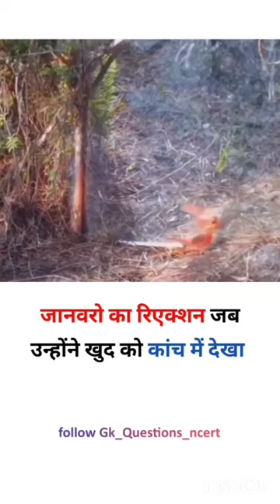Animal 's Reaction on Mirror 😮🪞 animallover @